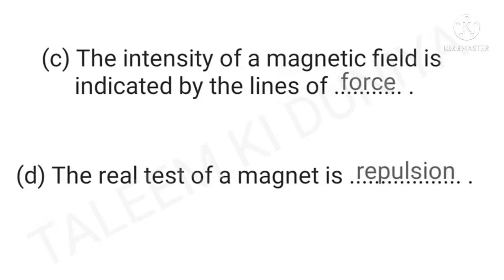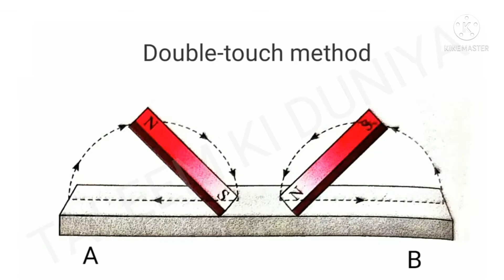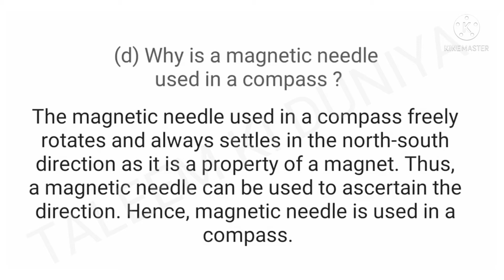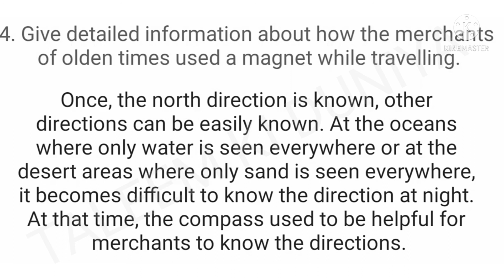Std 7th || 19. Properties of a Magnetic Field || SCIENCE || Semi English